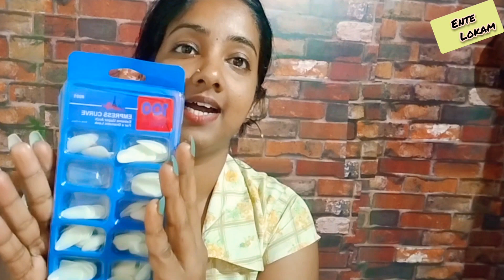കൈകൾ സുന്ദരമാവാൻ ... / Fake nails../artificial nails demo...how to fix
hello dears...
നിങ്ങൾക്ക് നഖം വളർത്താൻ പറ്റണില്ല പൊട്ടി പോവുന്നു എന്നാണെങ്കിൽ ... ഒട്ടും വിഷമിക്കേണ്ട ... പരിഹാരമില്ലാത്ത പ്രശ്നം ഉണ്ടാേ ... വീഡിയോ കണ്ടു നോക്കൂ ഇഷ്ടപ്പെട്ടാൽ ...

follow my,